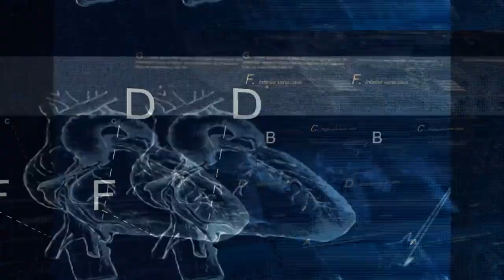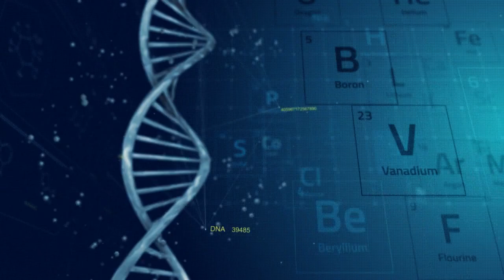Medical or Scientific Template - [AE Template]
Includes: Intro, 3 lower thirds, promo screen, 3 info screens, 2 transitions, heading, 2 slideshow (10 and 7 placeholders), 2 animated backgrounds.

Includes: two projects (25 fps, 29.97 fps).

Color control.

Easy customization.

Images and music in preview not included.